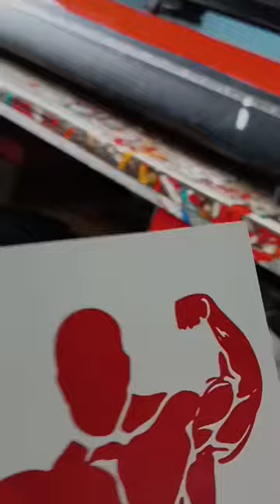jatav name plate 💪💪